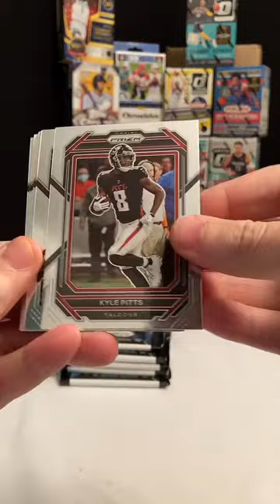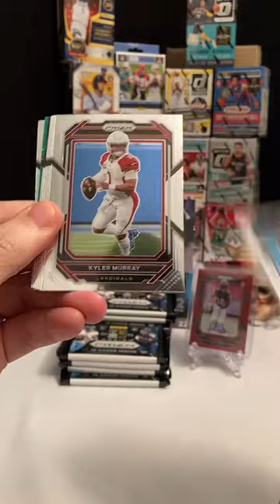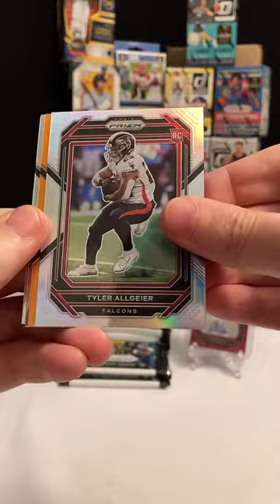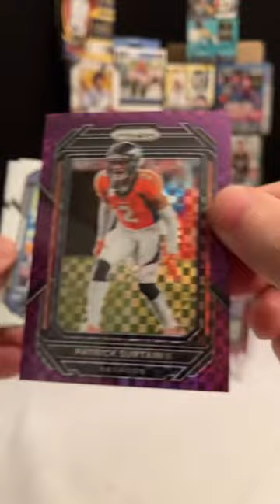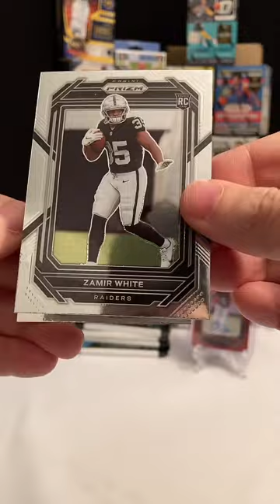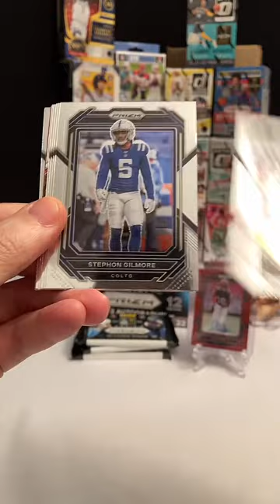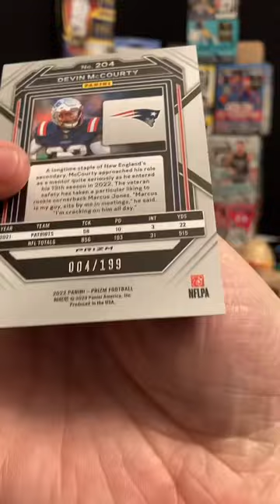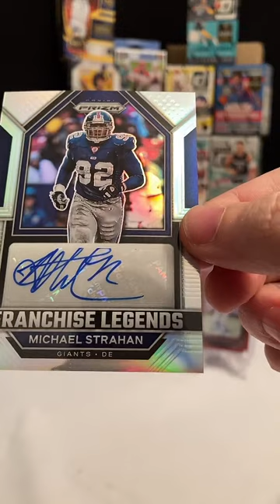3/24/23 Prizm PYT